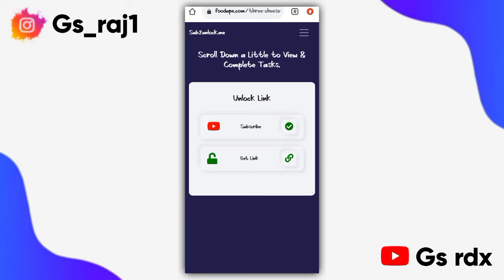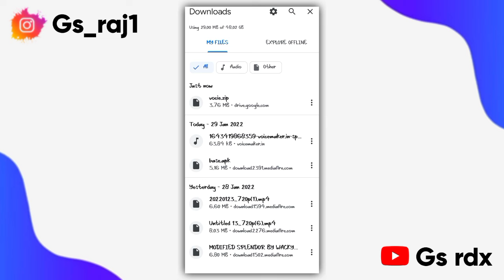look link se file Download kaise kare